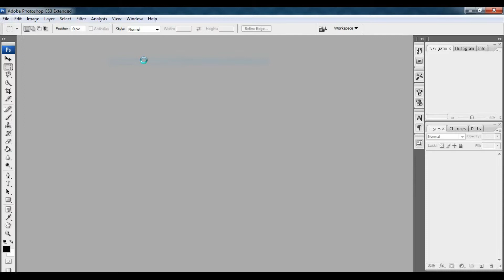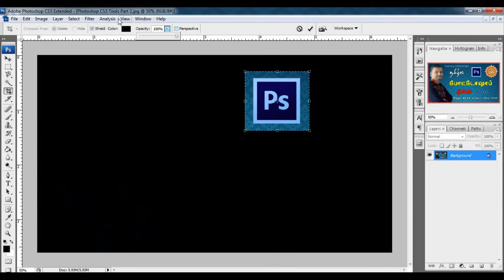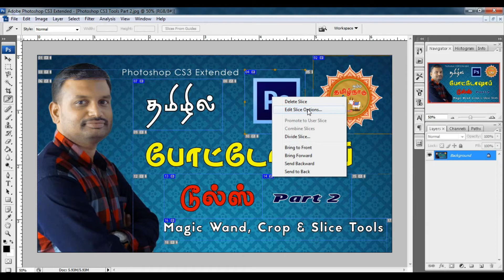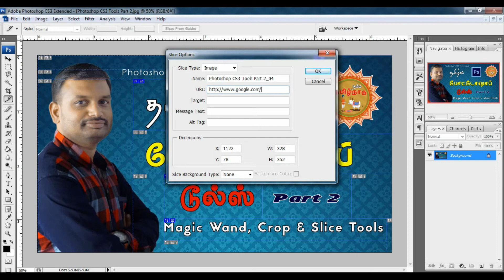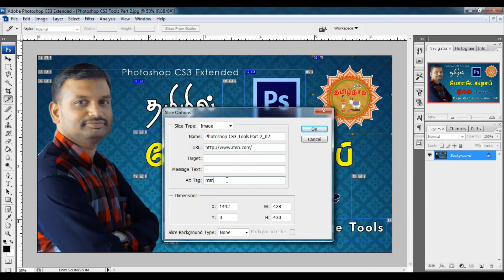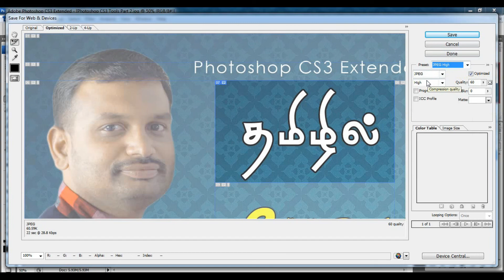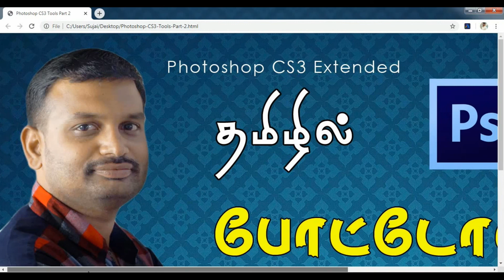Photoshop CS3 Tools Part 2 in Tamil ( Magic Wand Tool, Crop Tool and Slice Tool )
Photoshop CS3 Tools Part 3 In Tamil - Healing Brush, Patch, Brush, Pencil, Stamp Tool, History Brush

In this video I have explained Magic Wand Tool, Crop Tool and Slice Tool in Photoshop CS3.

Magic Wand tool helps the users to easily select areas of an image with just one click. Magic Wand Tool makes selections based on color similarities.

Quick Selection tool is used to quickly paint a selection using an adjustable round brush tip. While we drag, the selection expands outward and automatically finds and follows defined edges in the image.

The Crop tool allows you to select an area of an image and discard everything outside this area.

The Slice tool allows you to divide an image into smaller sections. Sliced images are commonly used for web design work.